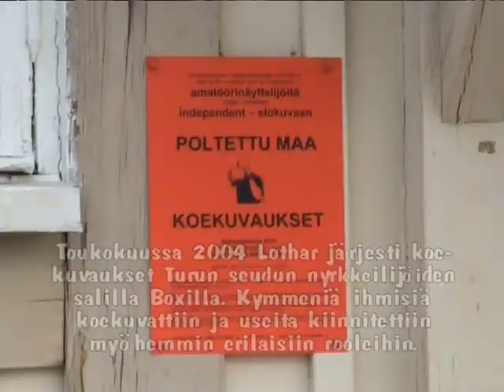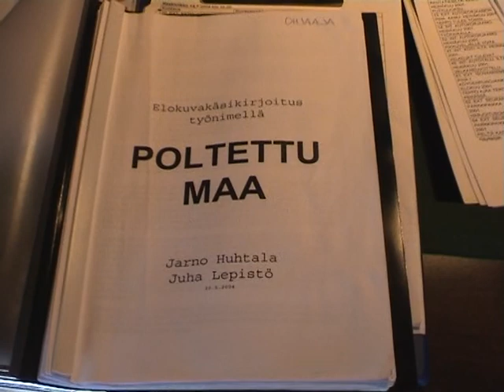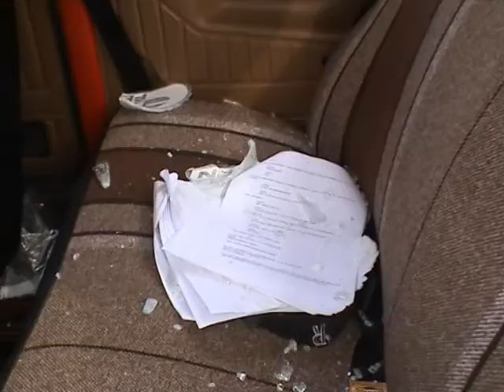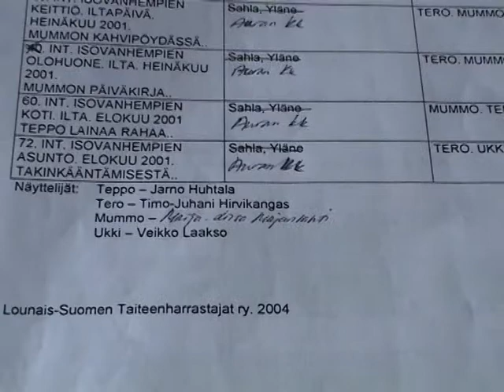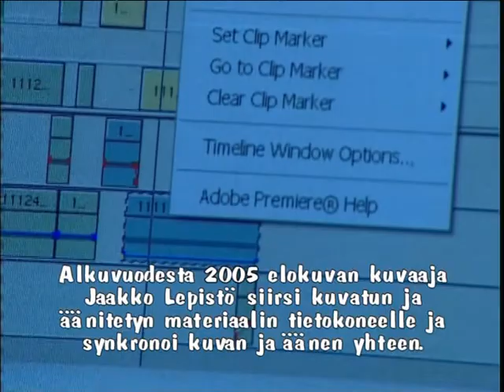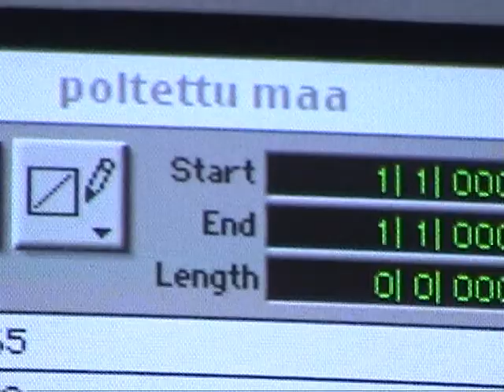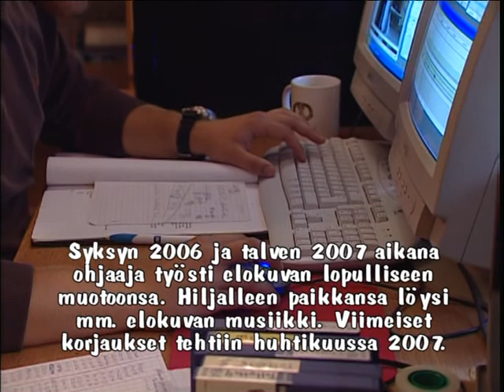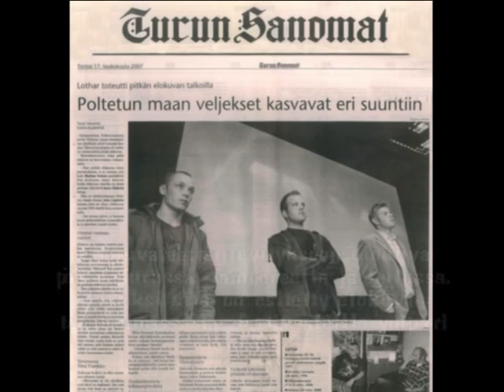Näin tehtiin "Poltettu maa"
Jouni Saaren dokumentaatio Lounais-Suomen Taiteenharrastajat ry:n vuonna 2007 valmistuneen Poltettu maa -elokuvan valmistumisesta.

Kokoillan independent-elokuva ”Poltettu maa” kertoo turkulaisista Komun veljeksistä, Teposta ja Terosta. Teppo paiskii kahta työtä ja elättää myös äitinsä ja avovaimonsa. Mitä tapahtuu, kun huikentelevainen tuhlaajapoikaveli Tero palaa kaupunkiin? Leffan päärooleissa nähdään Jarno Huhtala ja Timo-Juhani "Tipi" Hirvikangas. Sen on ohjannut Juha Lepistö ja käsikirjoittaneet Huhtala ja Lepistö yhdessä.

Ps. ei ole enää yhdistyksemme kotisivu, vaan jotain aivan muuta. Emme suosittele.